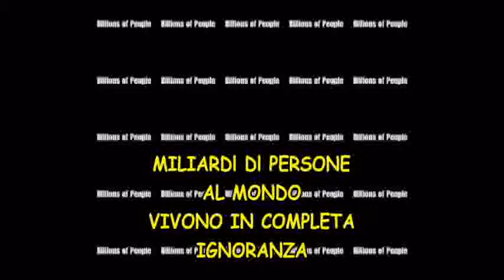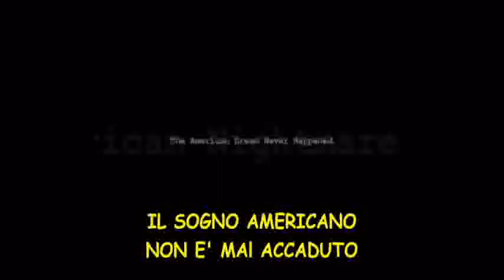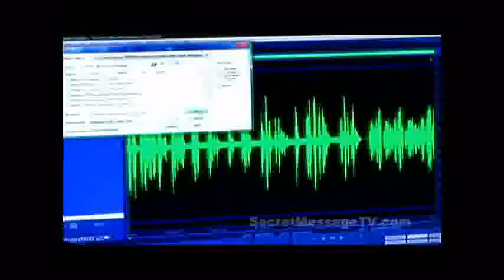Inside Job Dub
Truzzo Zarro Buzzurro Tacco Tazzorro Cacirro Sborone Tabbozzo Maranza Babbo Babbazzo Magliaro Pariolini Zarrosauro Borgataro Cinghios Gabibbo Grezzo Coatto Zio Quaqquaraquà Pitorro Macagno Tascio Ricottaro Cozzaro Cafardo Fighetto Catuzzo Cellangulo Zingaru Zaqquaro Caccaro Tallo Zamorra Zambro Burrino Minchiabbau Barzuacco Tucido Fregnacciaro Trucido Ascaro Boia Zozzone Zecca Peloso Bavoso Cazzarone Frascico Mollicone Fasciolaro Accattone Cafone Pidocchioso Capoccione Missilotto Frocione Pijanculo Tarrosauro